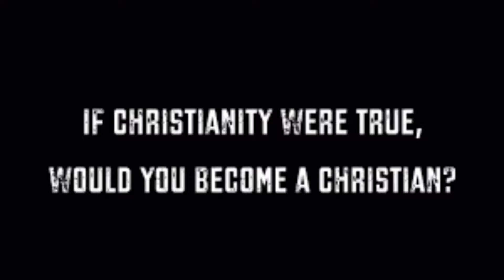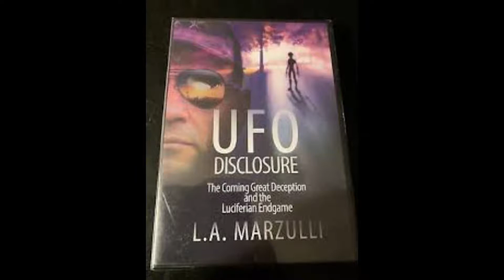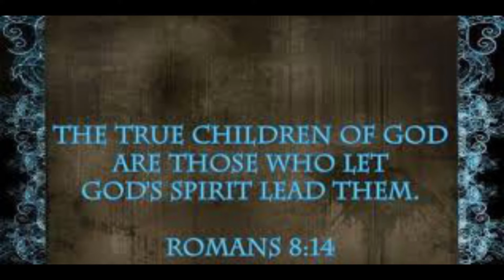Polish Gypsy (eery instrumental version)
This is a instrumental version of my song Polish Gypsy. There is also a version with singing on this channel. The pictures and text in this video covers topics such as the apocalypse, Polish Gypsies, Prohecy, Religion, Aliens and demons. Happy Halloween and God Bless you!

Here’s the other version with singing